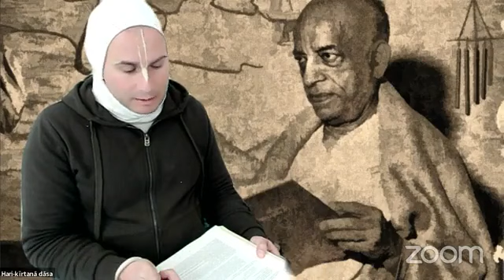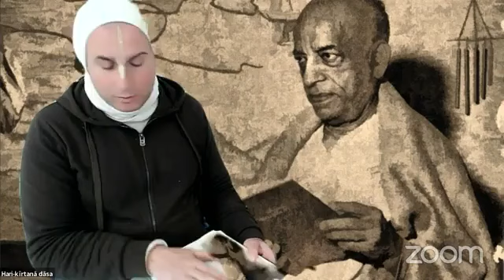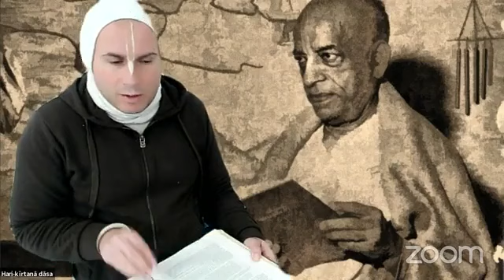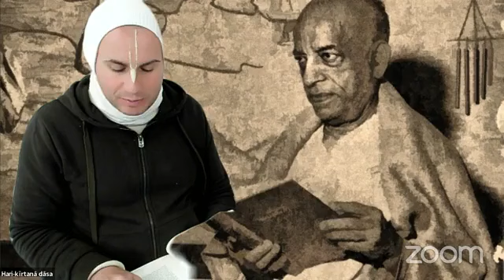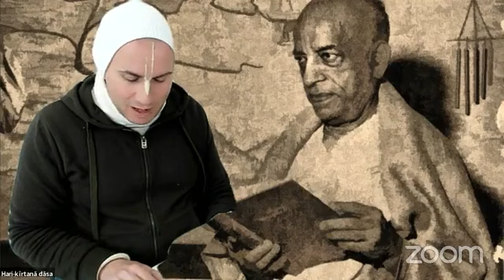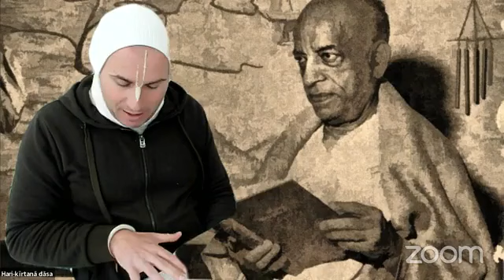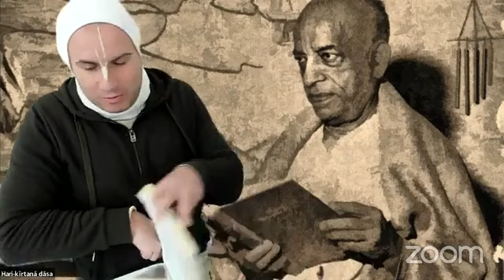SENZA PAURA, COME IL NOSTRO AMATO ŚRĪLA PRABHUPĀDA | Domus Hare Krishna 🤓📖